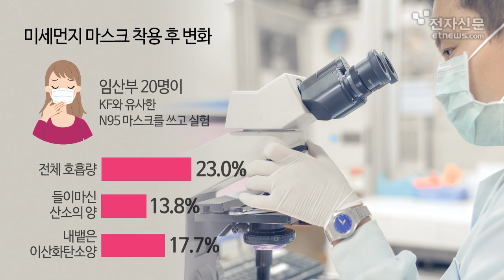미세먼지 마스크에 숨겨진 과학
미세먼지 문제가 국가적 재난 수준으로 번지면서, 이를 차단할 수 있는 마스크에 대한 관심도 자연스럽게 올라가고 있다. 많은 기업체와 연구자들이 미세먼지 문제 해결을 위한 상품을 개발하고 있어 눈길을 끌고 있다. 미세먼지 차단을 위한 마스크 개발은 물론, 실내 및 실외의 미세먼지 제거를 위해 적용되고 있는 제품들에는 어떤 과학기술 원리가 숨어 있는지 알아본다.